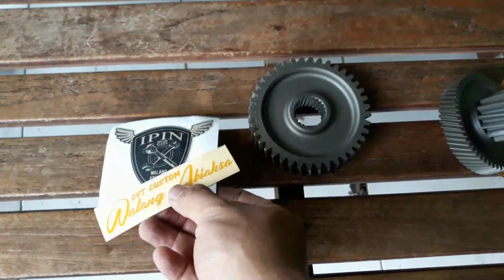Pasang Gir Rasio AEROX di NMAX... Hasilnya ??? ( Max Vlog #3 )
akhirnya coba pasang gigi rasio aerox di nmax
saia dapat gigi rasio yg sudah PnP di Nmax ini seharga 450k

cek FB : Walang Abiaksa atau IG : Ipin Motor

hasilnya luar biasa..

simak videonya sampai selesai gaes..
nuwun

Thx sudah mampir
Dan selamat datang untuk teman teman yang baru bergabung..